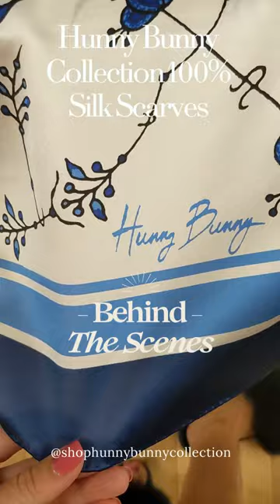Hunny Bunny Collection 100% Silk Scarves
The Hunny Bunny scarves are a collection of love letters inspired by people or moments in the founders life. These authentic works of art are not only are a way for Queen Hunny to display her love to draw and paint but also to express her true admiration for life and those she spends moments life's moments with @shophunnybunnycollection